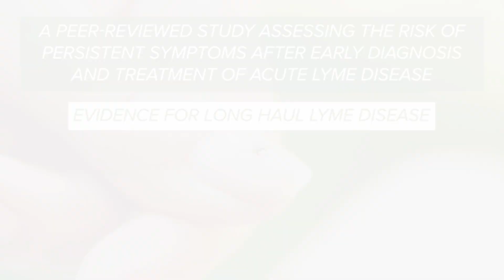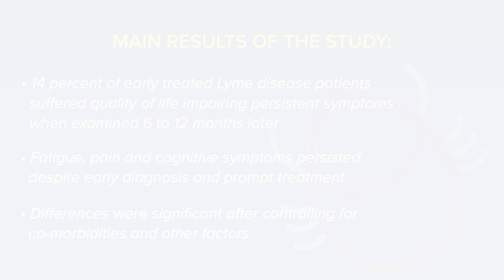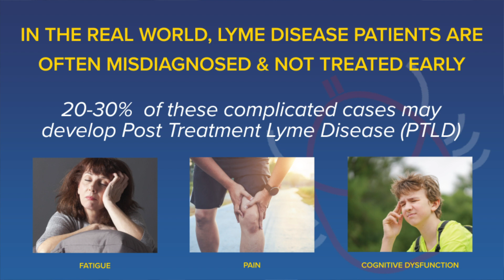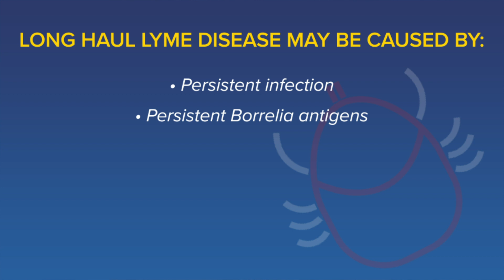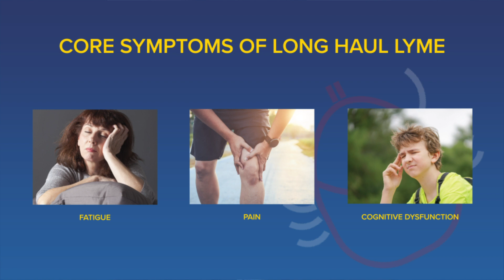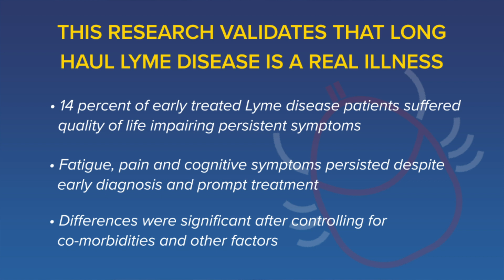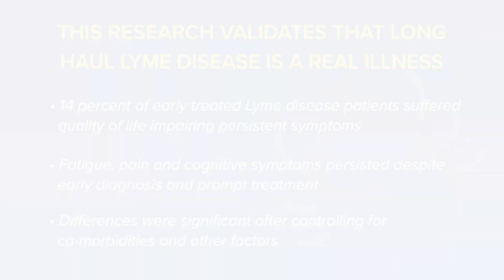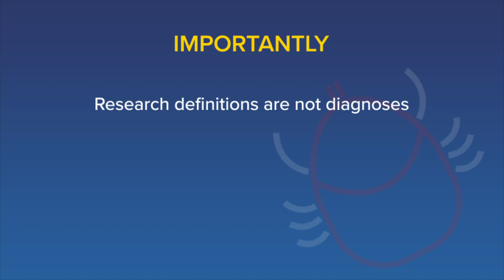Long Haul Lyme Disease Risk Found: Even in Early Treated Patients | Johns Hopkins Rheumatology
John Aucott, MD, Director of the Johns Hopkins Medicine Lyme Disease Research Center,
discusses his team’s peer-reviewed study that finds a significant risk of functionally impairing
persistent symptoms after early diagnosis and treatment of acute Lyme disease.

Risk of post-treatment Lyme disease in patients with ideally-treated early Lyme disease:
A prospective cohort study.
Published in the International Journal of Infectious Diseases, January 2022